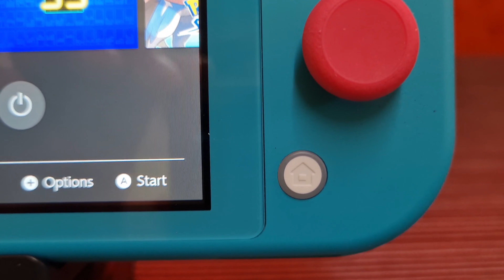Nintendo Switch Lite! Is it still worth it? Review after 8mos!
Nintendo switch lite review after 8mos.